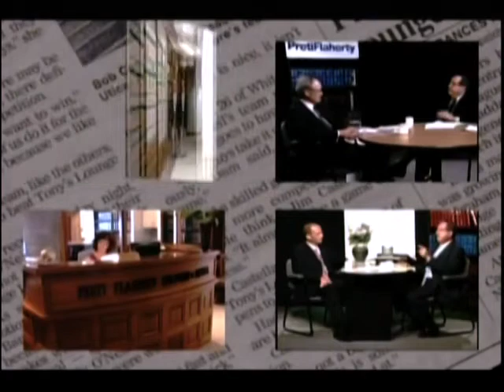9253 Pachios On The News October 2015 - Lance Dutson